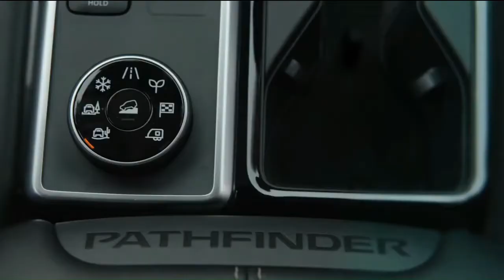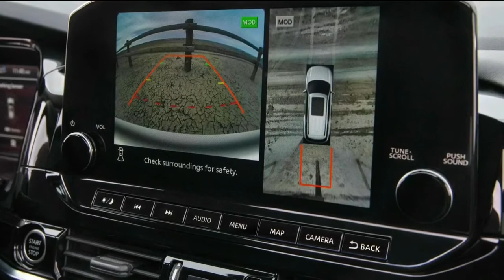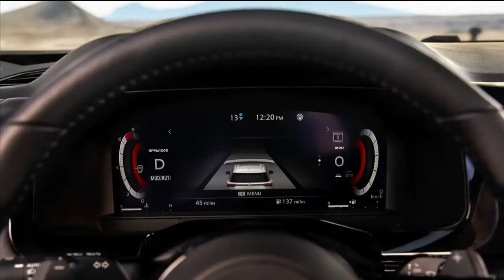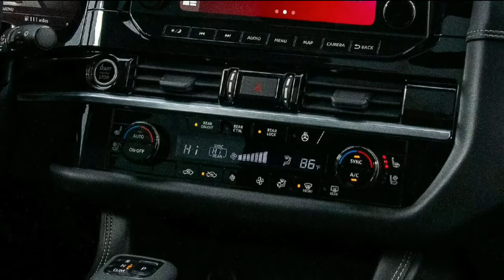NEW 2022 NISSAN PATHFINDER QUICK LOOK [INTERIOR EXTERIOR]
2022 Nissan Pathfinder with its rugged design and “floating” roofline, the All-New Pathfinder announces itself. Then it shows its purpose with a 284-hp V6 engine, 9-speed automatic transmission, and Intelligent 4x4.
With more power comes more gear in tow, and the All-New Pathfinder not only produces 259 lb-ft of torque, but has the ability to tow up to 6,000 pounds of just about whatever you have in mind.
Step up with awesome capability. Intelligent 4x4 and a selector with seven modes is at your fingertips, letting you take on a variety of conditions, including snow, rain, gravel.

The Pathfinder is an extension of your digital life, with advanced new digital displays, wireless Apple CarPlay® integration, Android Auto™ , and wireless charging.

Standard Safety Shield® 360

Peace of mind ahead, and all around

Safety Shield 360 includes six standard features that monitor ahead, behind, and either side of your Pathfinder, and can step in to help keep you safe. [*]

Safety Shield 360 includes:

Automatic Emergency Braking with Pedestrian Detection [*]
Rear Automatic Braking [*]